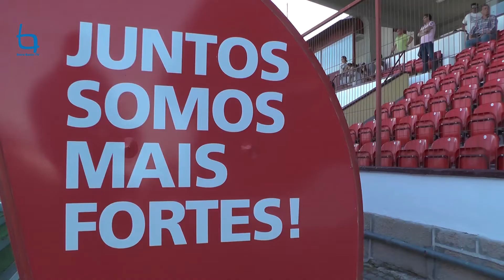Benfica e Castelo Branco inicia trabalhos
A equipa sénior do Benfica e Castelo Branco abriu a sua oficina, na segunda feira, com a apresentação dos novos elementos que começaram a preparar a nova época, tendo em vista a participação no Campeonato Portugal Prio.
António Machado, presidente da coletividade, evocou a mística encarnada como forte motivação para alcançar a fase de subida, como vem acontecendo ao longo das últimas duas épocas. "Somos uma família unida, com jogadores responsáveis e plenos de qualidade, pelo que estamos satisfeitos pelo conjunto", reitera o dirigente.